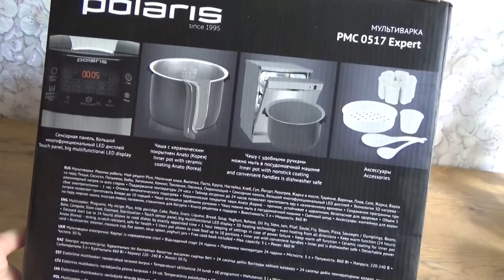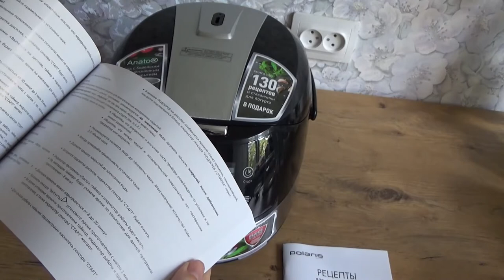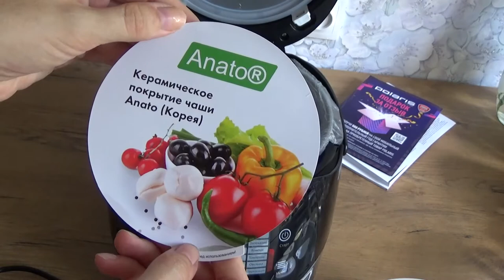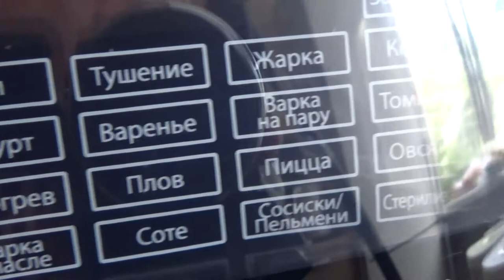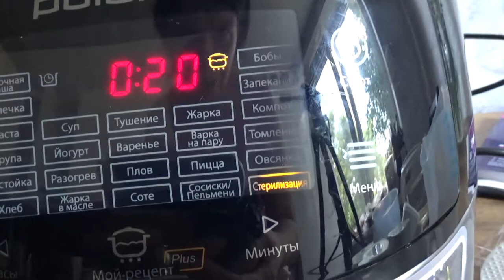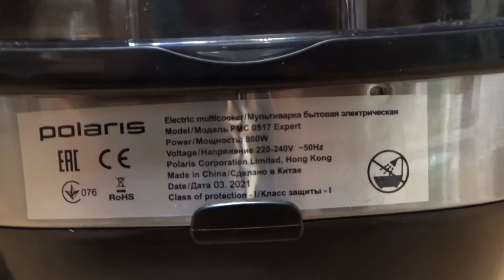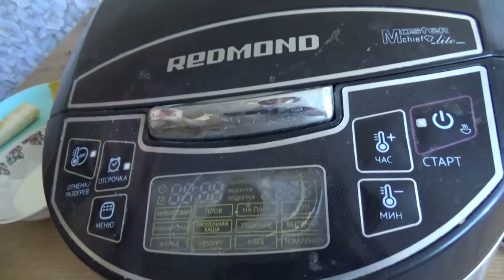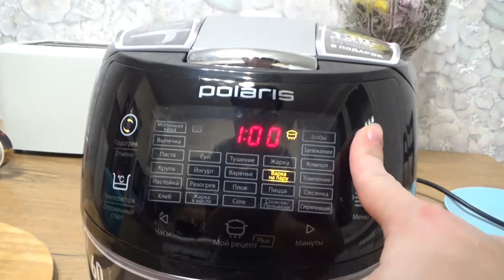Art Manij ОБЗОР Мультиварка🍗 Polaris PMC 0517🥤 Expert черный